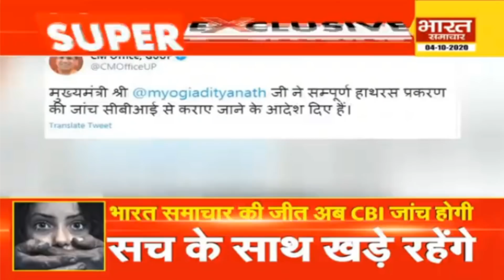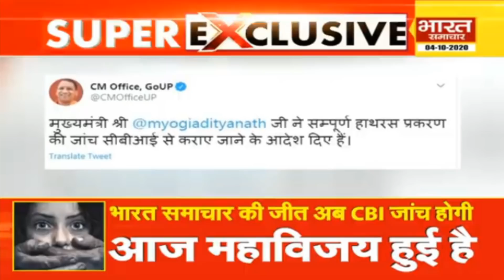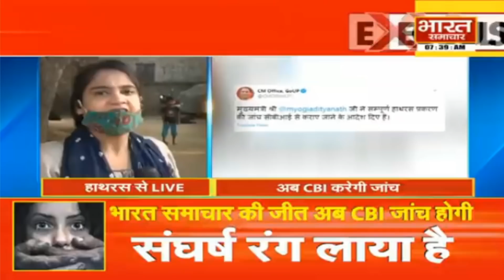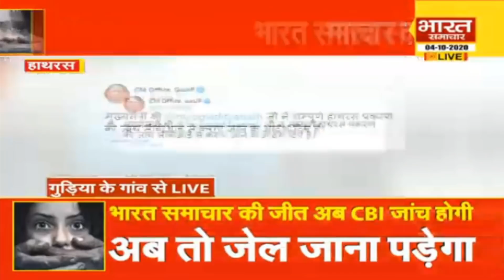HathrasCase | जानिए CBI जांच के आदेश के बाद गांव में क्या है आज सुबह का माहौल | Bharat Samachar